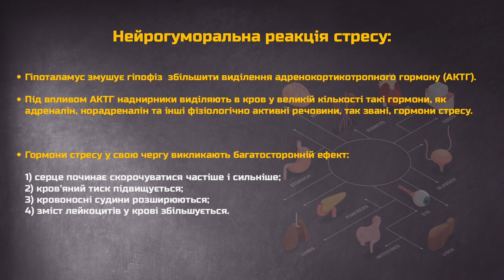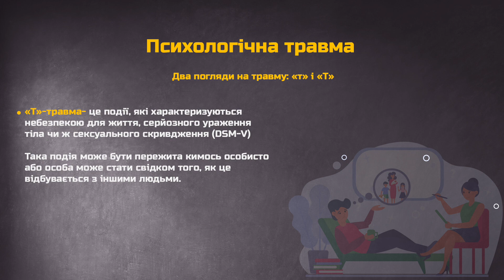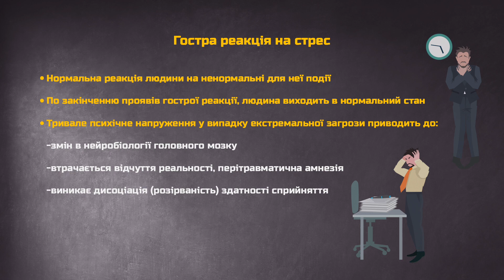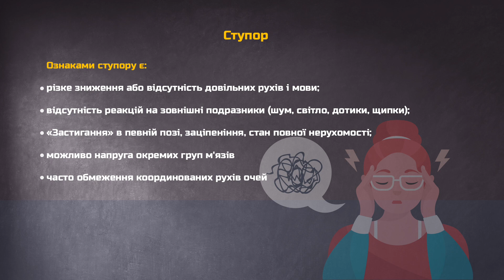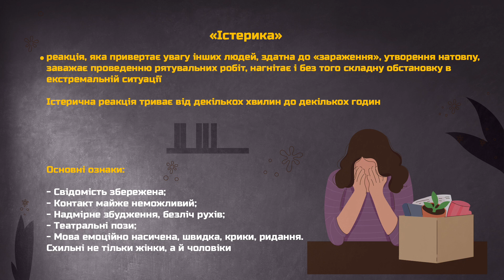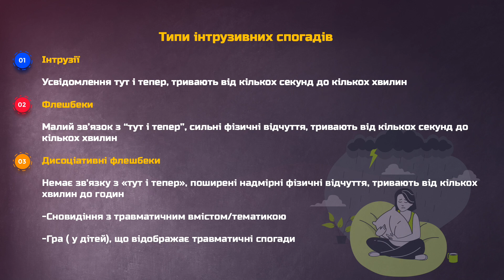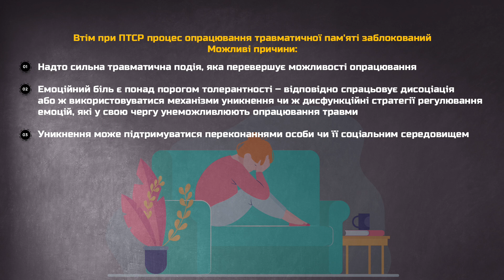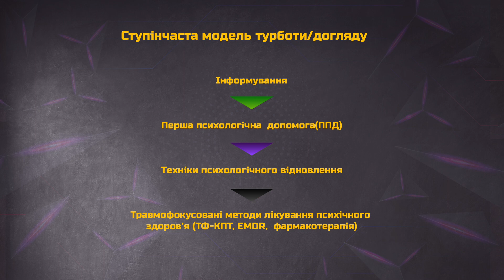24. Гострі реакції на стрес